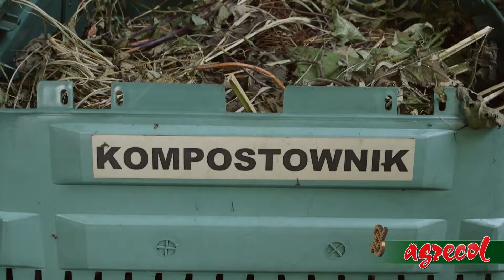Nawóz Agrecol przyspieszający kompostowanie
Agrecol sp. z o.o. – od ponad 30 lat produkujemy specjalistyczne nawozy oraz środki do pielęgnacji roślin.